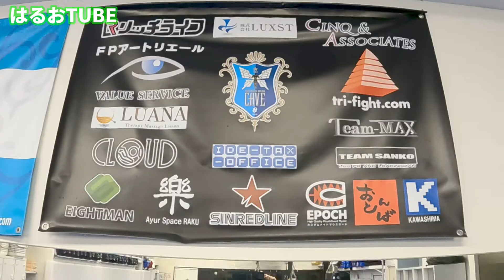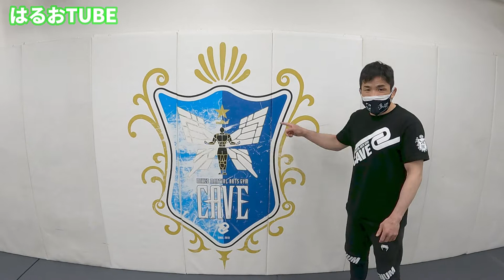都内で一番熱いジムのご紹介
今日は自分が練習・指導しているCAVEジムのご紹介です！

僕がやっているクラスは
火曜、水曜、木曜の18時～23時になります！　ご興味ある方はご連絡お待ちしております！

越智晴雄
Wikipedia
shorturl.at/wxB17

越智晴雄試合動画
【RIZIN】砂辺光久 vs. 越智晴雄 / Mitsuhisa Sunabe vs. Haruo Ochi